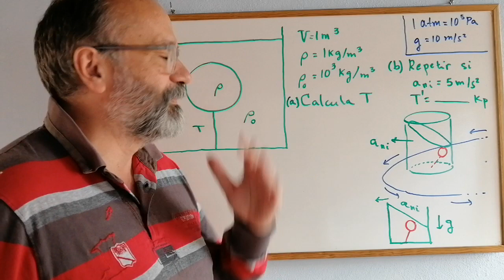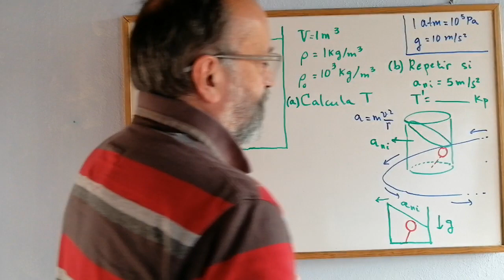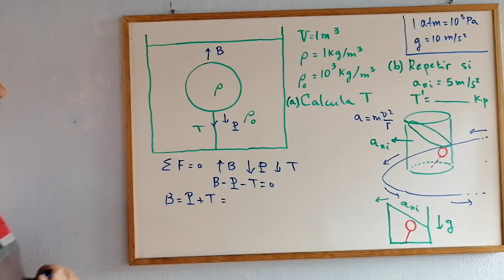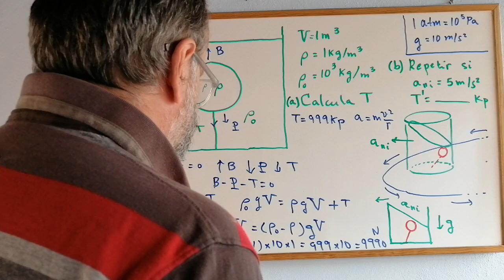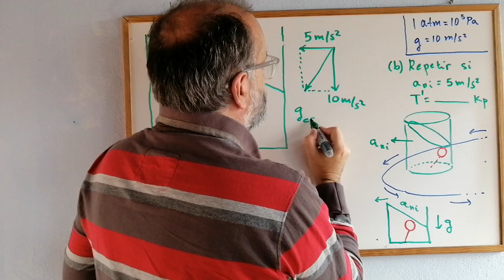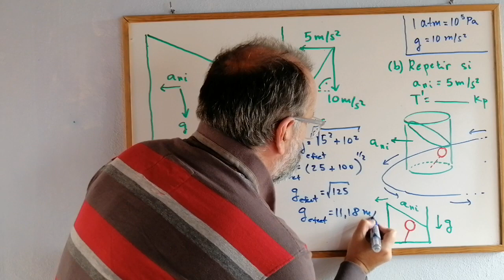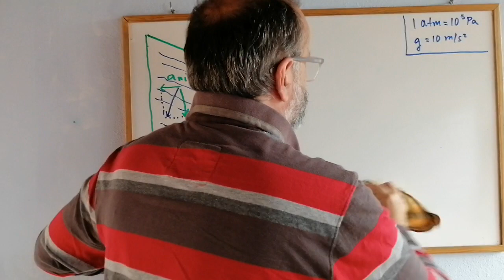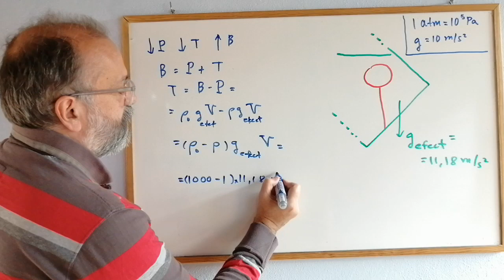PROBLEMA RESUELTO DE HIDROSTÁTICA EN FLUIDOS IDEALES [SE ENTIENDE BIEN] -2.33 💡 ✅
Este vídeo es sobre un problema resuelto hidrostática. Hay que calcular la tensión de una cuerda que mantiene sumergida a una pelota. El sistema se coloca posteriormente sobre un disco que gira sobre sí mismo. PROBLEMA-EJERCICIO RESUELTO.